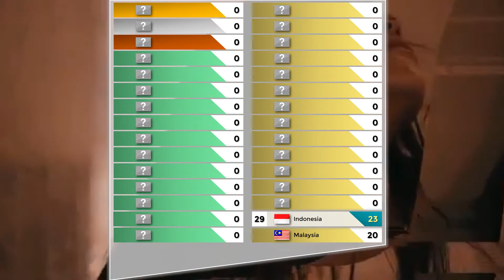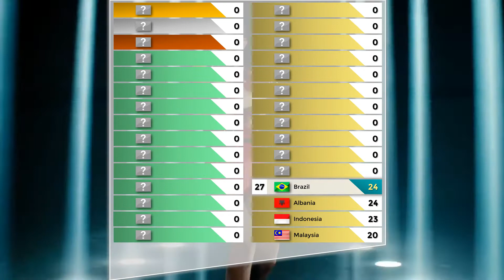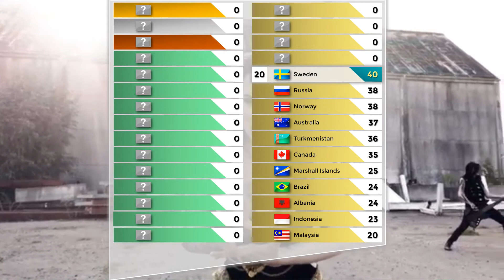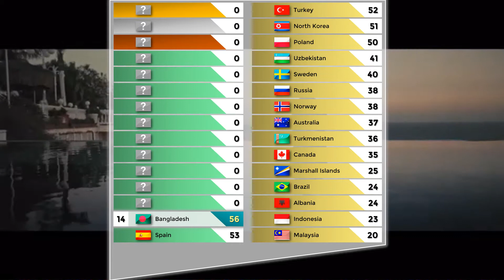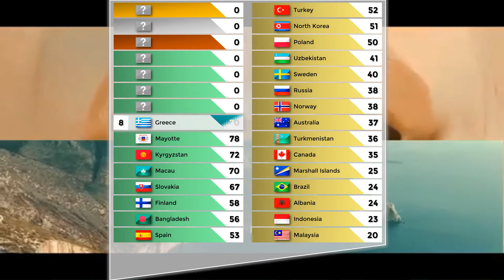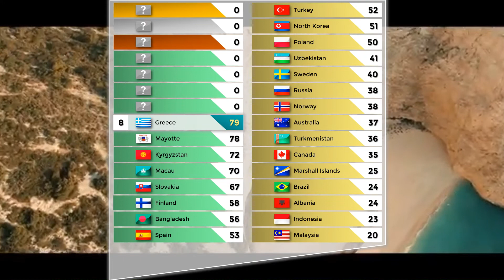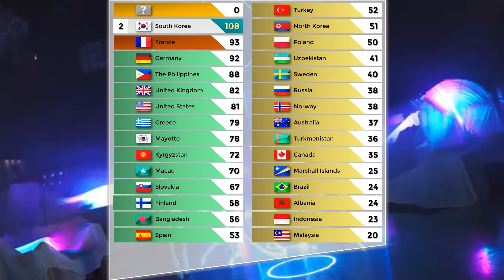Olympiad Song Contest #58 [Grand Final Results]